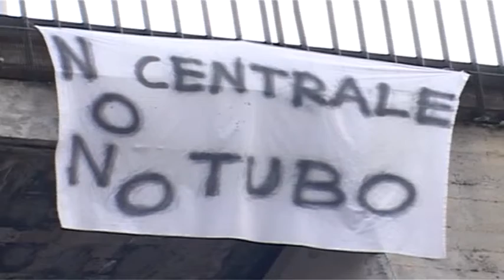NO ALLA SNAM E SI ALLA BELLEZZA DI SULMONA, IL LAVORO DEGLI SCOUT PIACE ALL’AGESCI